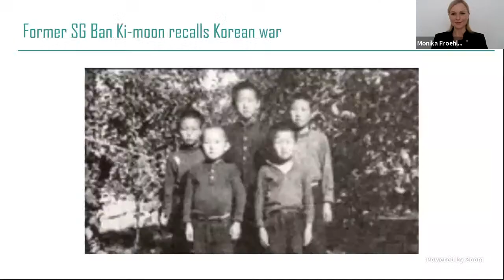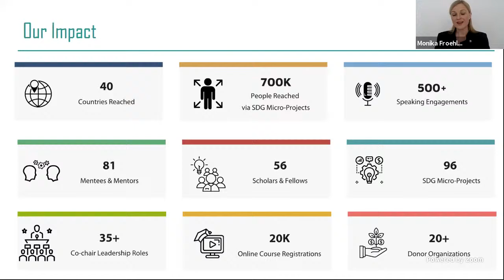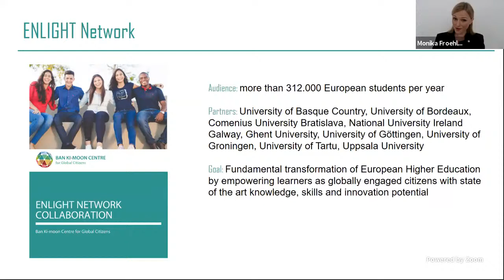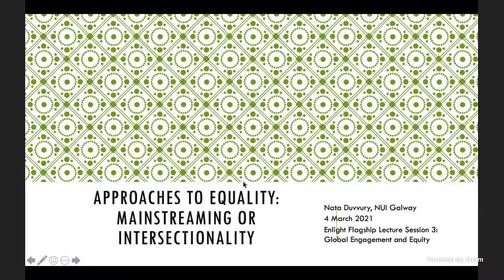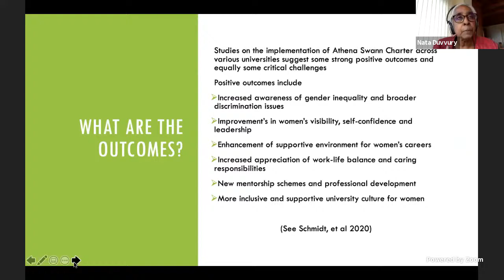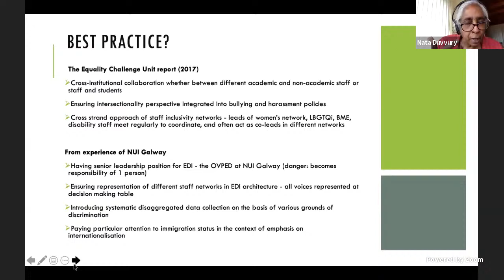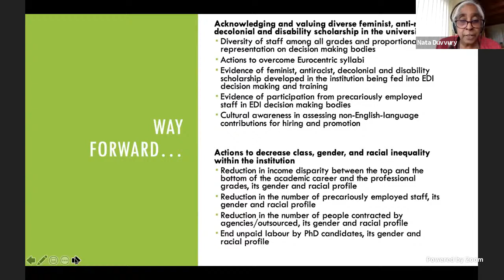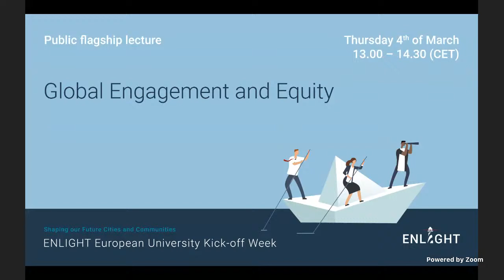Flagship Lecture #3 Global Engagement and Equity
Thursday, March 4th, 2021 from 13h00 to 14h30 (CET): Flagship Lecture Session #3 'Global Engagement and Equity' with introduction by moderator, Piet Van Avermaet, Professor in the Dept. of Linguistics, Head of the Centre for Diversity and Learning at Ghent University – Speakers:
• Keynote 'Engaging Global Citizens to Achieve the SDGs' by Monika Froehler, CEO of Ban Ki-Moon Centre for Global Citizens
• ‘Evidence-based approach to equity, inclusion and diversity at nine European universities’, by Prof. Andrej Findor, Associate Professor and acting Director of Institute of European Studies and International Relations, Institute of European Studies at Comenius University Bratislava
• 'Approaches to Equality: Mainstreaming or Intersectionality?' by Nata Duvvury, Dr., Senior Lecturer and Director, Centre for Global Women’s Studies and Co-Leader of Gender and Public Policy Cluster in the Whitaker Institute at National University of Ireland, Galway